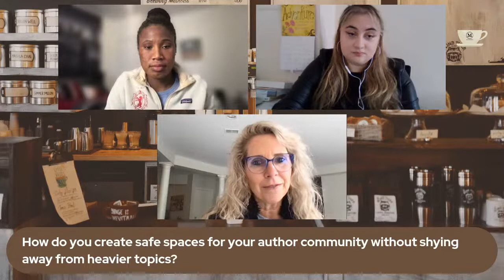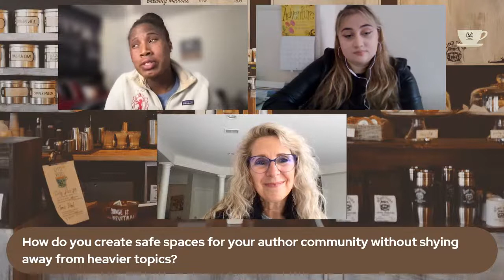Honoring Mental Health in Storytelling | CoffeeChats | Ep. 22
For Mental Health Awareness, in this episode of CoffeeChats, Kyra Ann Dawkins and Zara Miller will talk to Jen Marr (Paws to Comfort; Showing Up) about honoring wellness and comfort in the stories we tell and the author communities we form. We’ll discuss Jen’s journey with her books and learn from her advice in navigating mental health dialogues.

CoffeeChats is an ongoing series for casual conversations about our goals as authors that will often feature special guests.

⏱️TIMESTAMPS⏱️
1:24 Jen's take on comfort
3:30 Experiences shaping mental health
6:09 Empowering your author community
15:39 Author journey meets mental health
24:22 Sparking discussions
31:48 Tough conversations
37:40 Community outreach